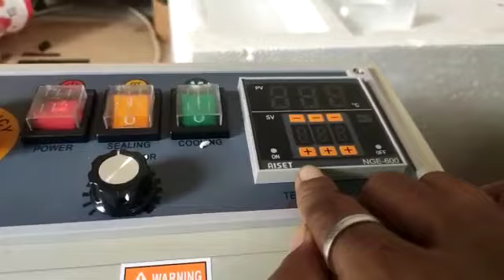diya bati making machine automatic fast - doye engineering Nagpur 9595238590